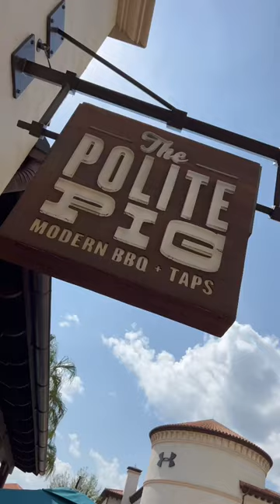The Polite Pig at Disney Springs!